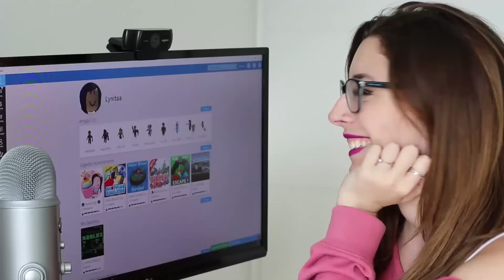¡SE COMEN A LA ABUELA RITA EN ROBLOX!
Hola, soy Lyna! Hoy les traigo un nuevo video en Roblox en el que se comen a mi abuela! Like para más de la Abuela Rita en Roblox 💜
↘️ ABRIR ↙️